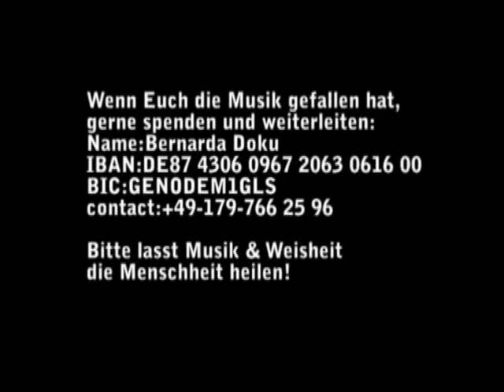Ach wie könnt' ich dich nicht loben performed by The Light Family Band (Mit- mach Video)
Hey!
We are The Light Family Band!
Help us to grow and share our music video!!!